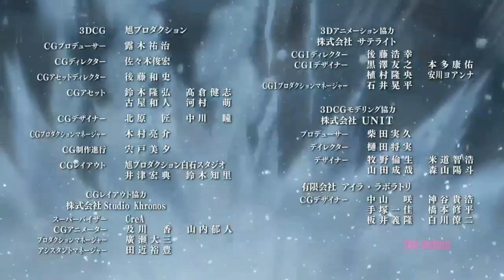(Ice Queen)Kuchiki Rukia Defeats Äs Nödt (エス.)| Bleach Thousand-Year Blood War Arc Ep 19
Anime :Bleach Thousand-Year Blood War Arc